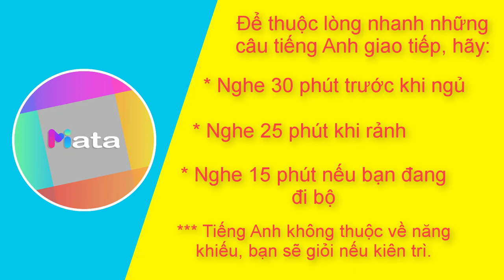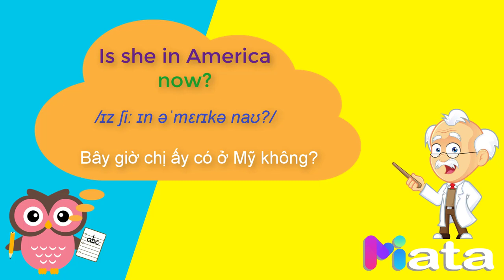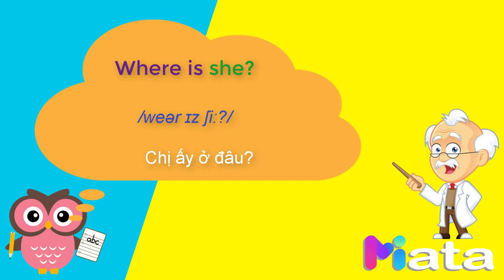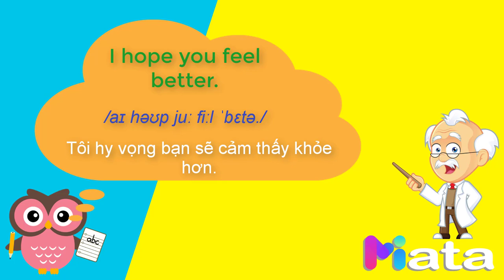Luyện Nghe Tiếng Anh Giao Tiếp Cơ Bản || Lesson 13: How have you been. (Bạn thế nào?) || Miata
Miata - Luyện nghe tiếng Anh giao tiếp
Luyện nghe tiếng Anh giao tiếp - Chủ đề: How have you been.
➤Các video tiếp theo:
☎ Comment ý kiến của bạn để Miata tiếp tục làm những video chất lượng tiếp theo.